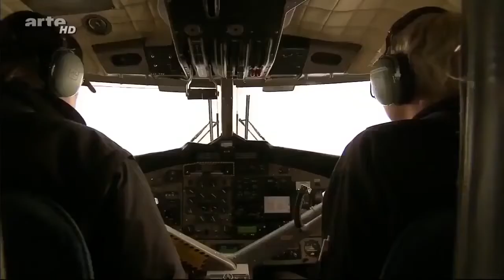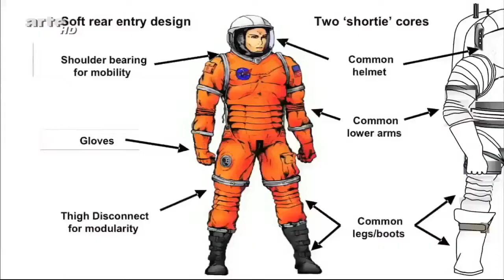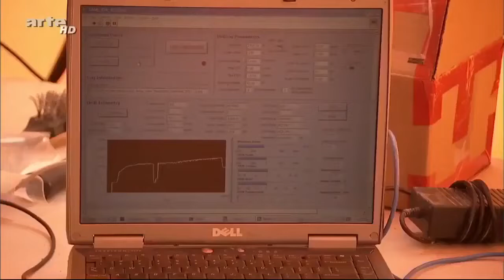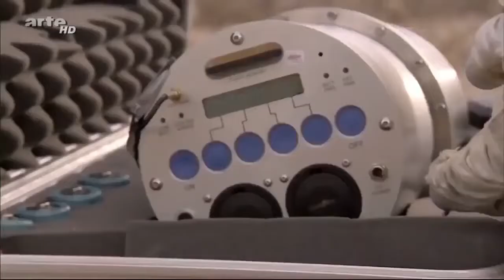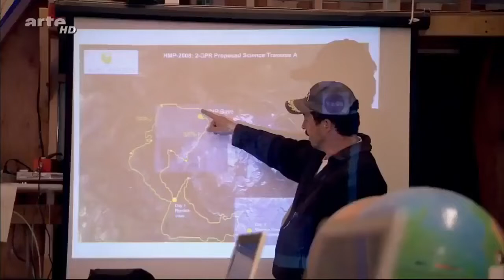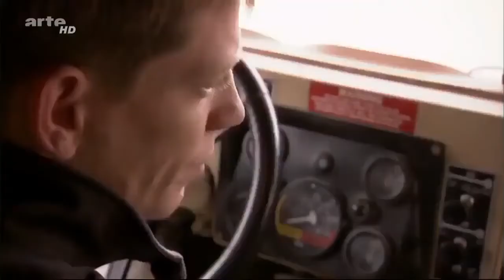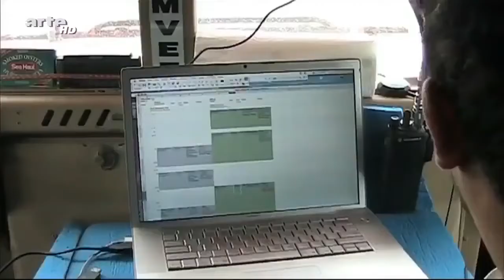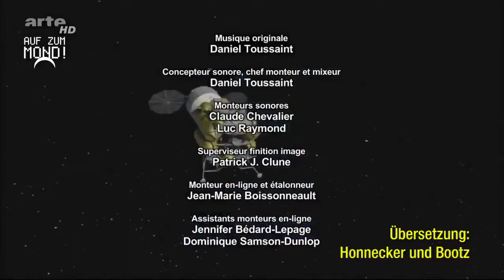Wissenschaft für die Zukunft Doku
🗨️ Videoquelle: leicht verdient